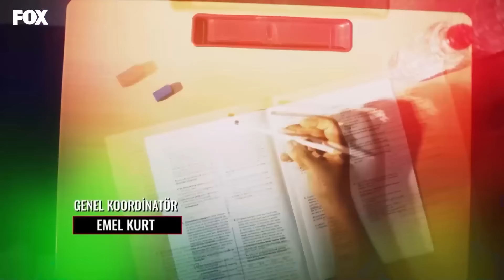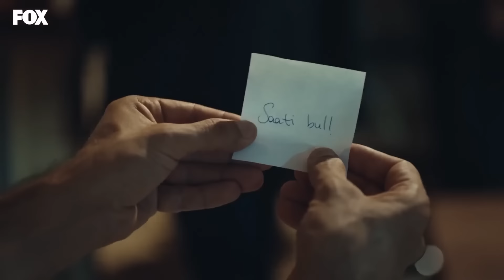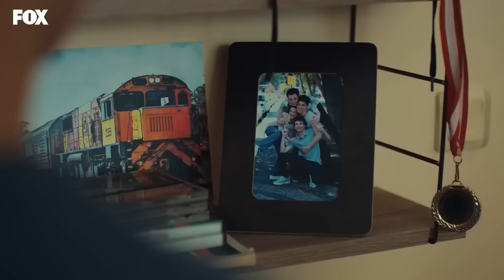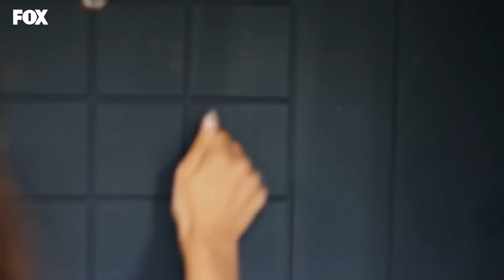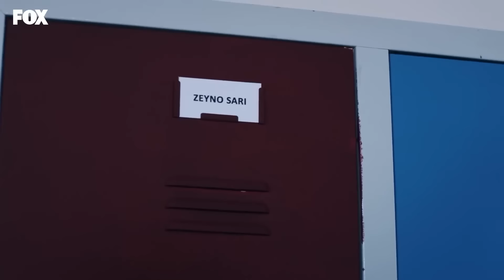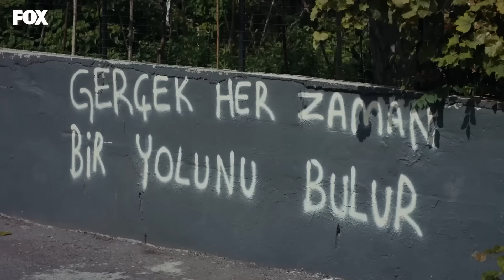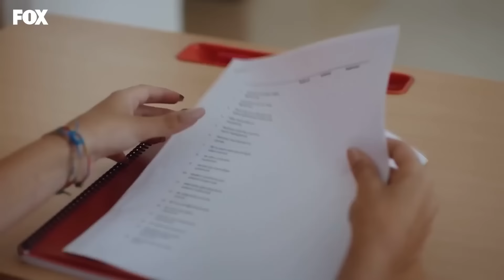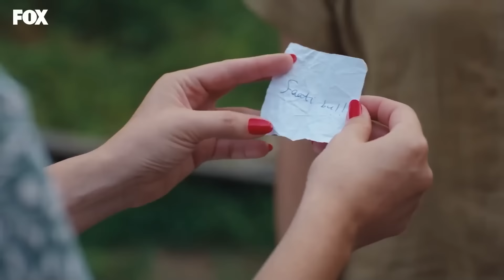مسلسل الياقة المغبرة الحلقة 10 (Arabic Dubbed ) (Full Episodes)